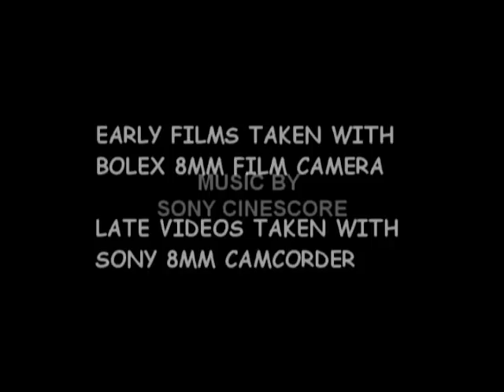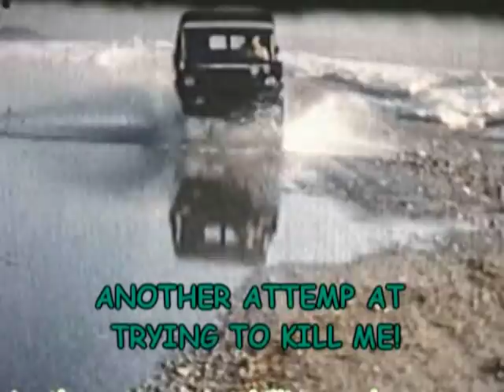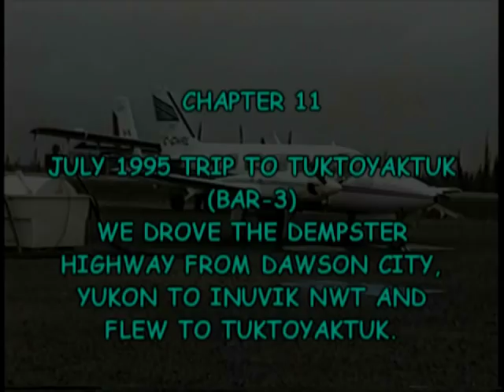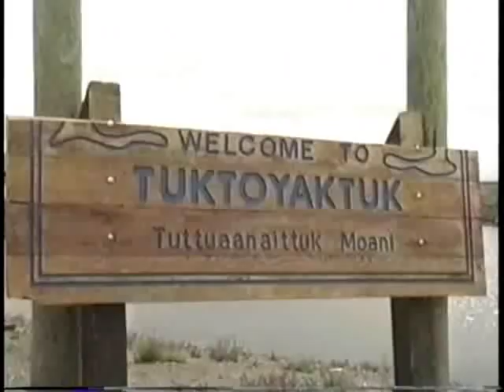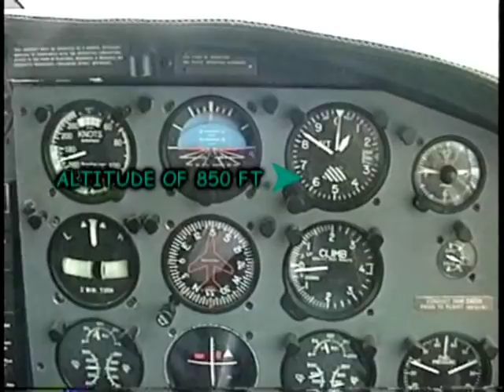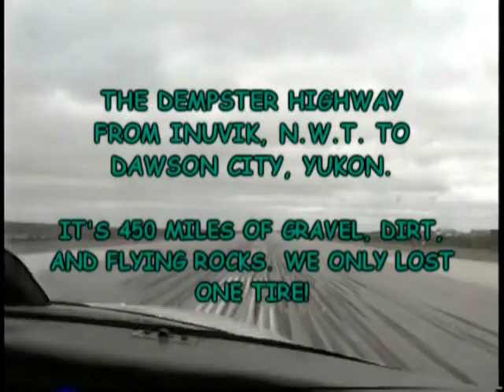Ron Blessin's DEWLine Adventures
Ron Blessin spent many years on the DEWLine as a Radician. In this video he documents many of his Arctic adventures with the people of the North and the weather.